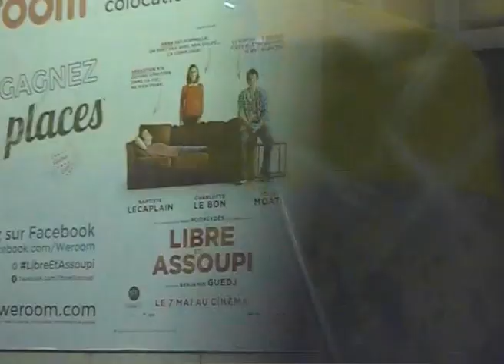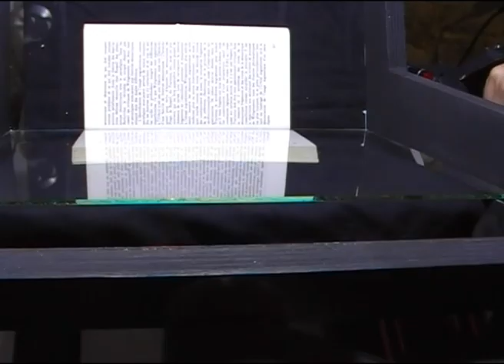Épistolaire, L.L. de Mars et C. de Trogoff. Lettre f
Une correspondance vidéo entre L.L. de Mars & C. de Trogoff durant l'été
été 2015. Sixième lettre de L.L. de Mars .